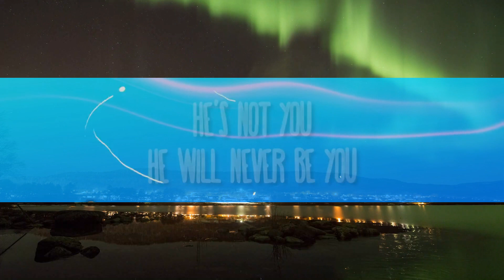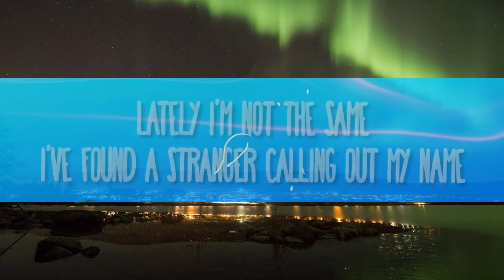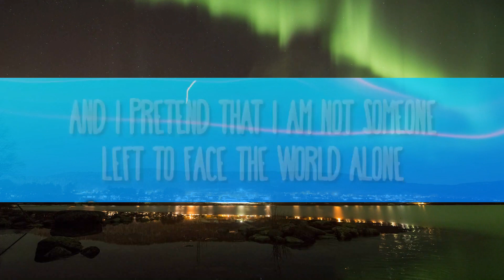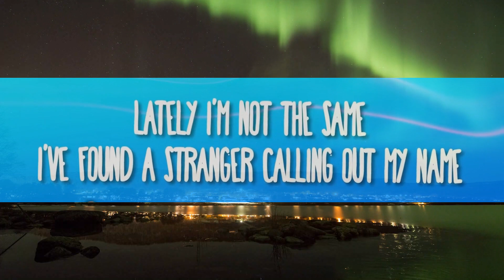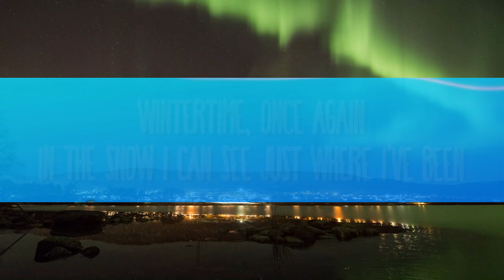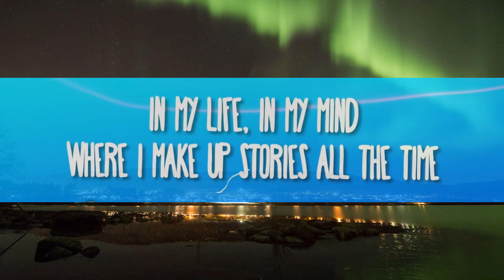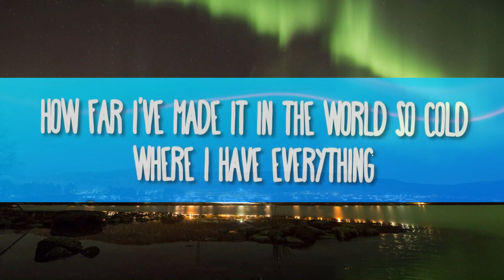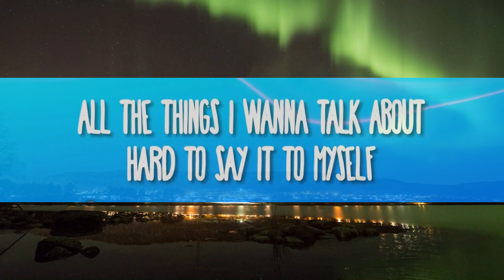1 Hour | Alan Walker - Not You ft. Emma Steinbakken | Popular Songs 2023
1 Hour |  Alan Walker - Not You ft. Emma Steinbakken | Popular Songs 2023
1 Hour |  Alan Walker - Not You ft. Emma Steinbakken | Popular Songs 2023
1 Hour |  Alan Walker - Not You ft. Emma Steinbakken | Popular Songs 2023

(Lyrics):
[Verse 1]

Not You